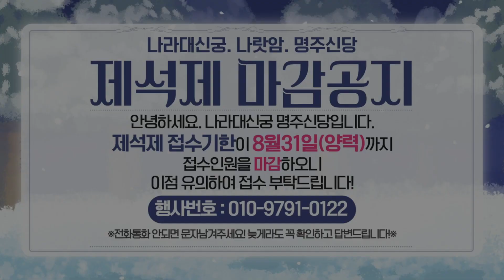오복(五福)을 가득 받는 2022년 제석제 마감안내공지🚨 제석제 신청하신분들 꼭 확인해주세요🙏🏻 [부산용한점집 울산용한점집]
💜행사신청번호 : 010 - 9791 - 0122
(전화통화 안되면 문자남겨주세요! 늦게라도 꼭 확인하고 답변드립니다!)
💜행사 접수기간 : 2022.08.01 ~ 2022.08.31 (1달간)

부산의 유명한 용한점집
나라대신궁 명주신당 선생님의